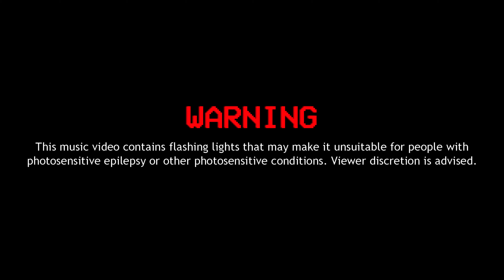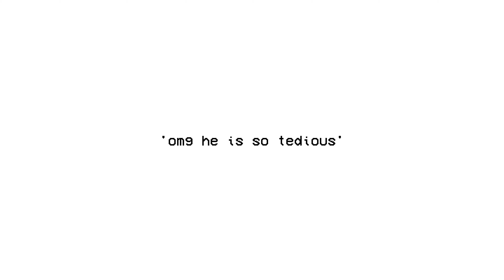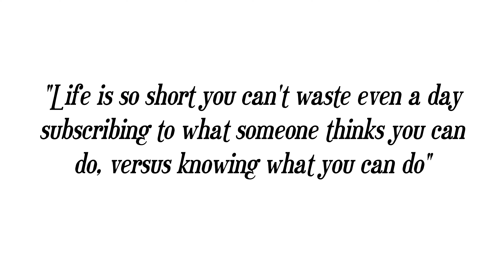Tedious Visuals | 2022 SHOWREEL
The Tedious Tapes Presents

Song Featured - LilAJ 'Now we wait'

Shot, Directed and Edited by @TediousVisuals